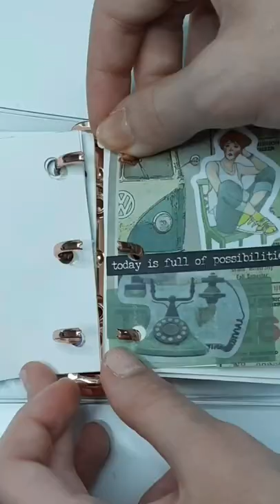Green car 🚃 vintage theme scrapbooking/journaling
Journal with me today  🤗